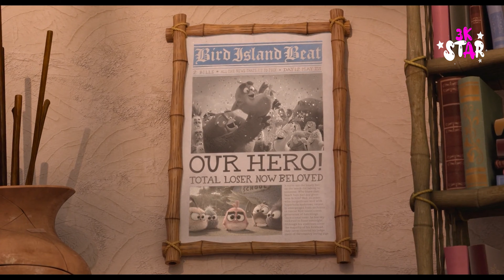The Angry Birds Movie 2(2019) - Festive Season | speed dating scene | Blu-Ray clip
Story:
When an island populated by happy, flightless birds is visited by mysterious green piggies, it's up to three unlikely outcasts - Red, Chuck and Bomb - to figure out what the pigs are up to.